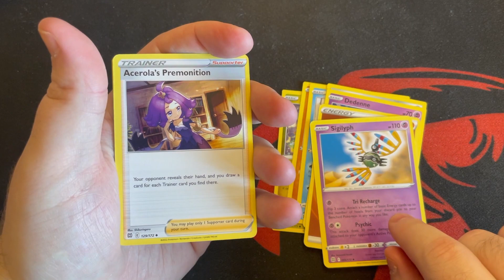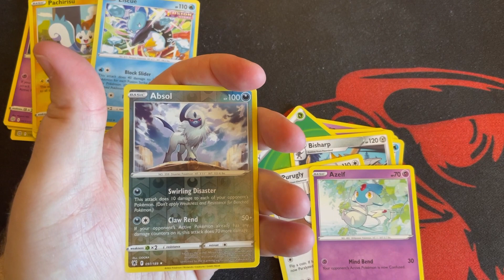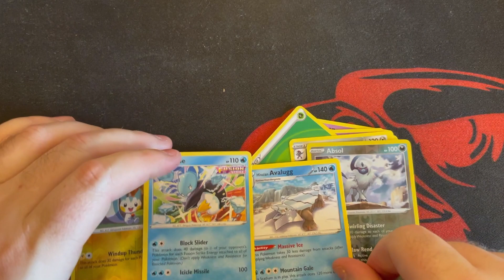Daily Pokemon Booster Pack Opening #25 - With Bonus Pack!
Day 25 of opening a booster pack every day. Today's video has a bonus pack. Astral Radiance and Brilliant Stars!